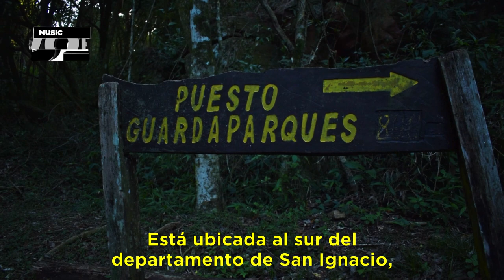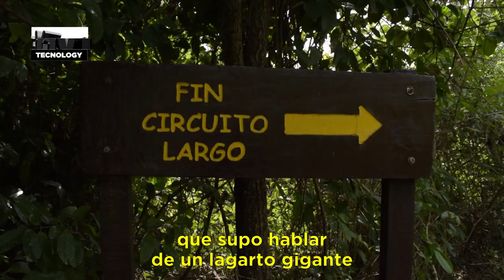Teyú Cuaré Parque Provincial // Conozco Misiones // MovilFest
Acompáñanos a recorrer esta aventura de conocer con nosotros uno de los lugares más hermosos que tiene la provincia de Misiones , el Parque Provincial Teyú Cuaré.